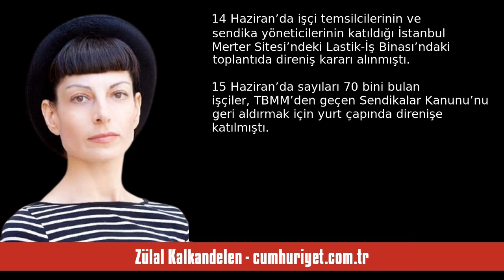ZÜLAL KALKANDELEN: 53 YIL ÖNCE BUGÜN! - SESLİ KÖŞE YAZISI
Zülal Kalkandelen - cumhuriyet.com.tr - 53 yıl önce bugün! - 16 Haziran 2023 tarihli yazısının seslendirmesi

"1970 yılının 15 ve 16 Haziran günleri, Türkiye’de işçi sınıfının direnişi tarihine dönüm noktası olarak geçti.

53 yıl önce bugün işçiler, örgütlülüklerini engellemek isteyen sermaye sınıfına unutulmayacak bir ders verdi.

16 Haziran 1970 tarihli Cumhuriyet gazetesinde aşağıdaki çağrı yayımlandı.

“Bağımsız, devrimci sendikacılar!

İş hayatında faşist bir dikta ve Anayasa dışı bir baskı rejimi kurulmaması için sizleri birliğe çağırıyoruz.

1- Hemen olağanüstü kongre kararı alınız.

2- Kongre ."